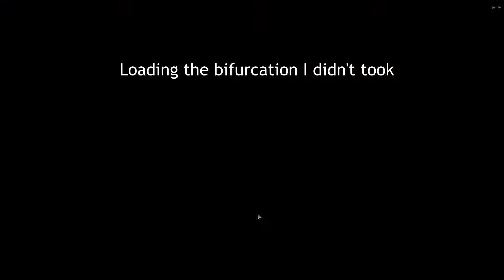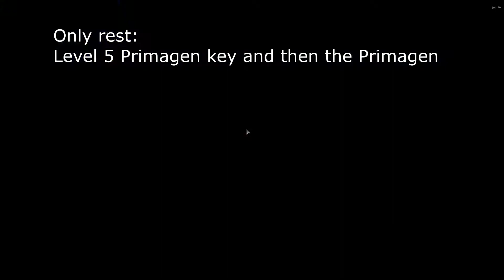Turok 2 - Hardcore 6/7 - All secrets and objectives - Level 6 Primagen Lightship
00:00 - Level 4 Primagen key
03:58 - Level 6 Start

05:47 - Area 1
11:17 - Primagen key switch 1
13:03 - Power Generator 1

15:41 - Area 2
23:27 - Secret 1
28:57 - Secret 2 & 3
28:16 - Power Generator 2

31:37 - Area 3
40:32 - Primagen key switch 3
43:43 - Power Generator 3

45:28 - Area 4
50:45 - Assembly Plant 1
52:27 - Assembly Plant 2 & Eagle feather
53:05 - Eye of Truth Talisman
56:47 - Primagen key switch 4
57:34 - Assembly Plant 3
58:01 - Nuke weapon last part
58:08 - Power Generator 4

01:07:08 - Primagen key switch 2
01:07:58 - Secret 4 & Primagen key
01:09:03 - Boss fight: Mother